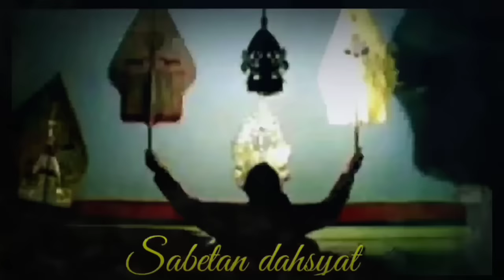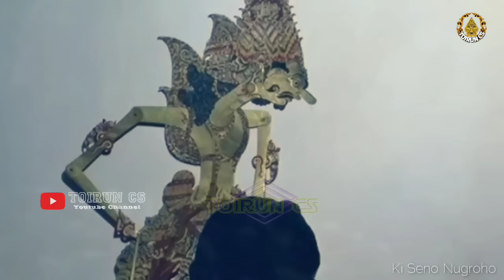DERRR WISANGGENI NGAMUK Ki Seno Nugroho